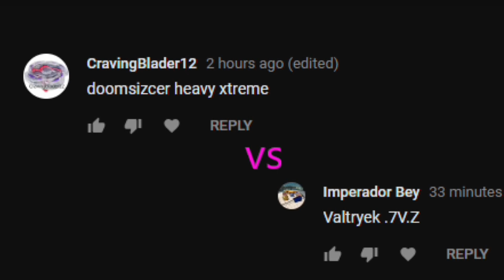Doomscizor Heavy Xtreme vs Valtryek V2 7 Vortex Zephyr : Beyblade Burst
requested by: CravingBlader12 & Imperador Bey

sakurazeus / sakura zeus beyblade (beyblade) (beybladeburst) (beybladeburstevolution) This video is made for a audience of 13+ .